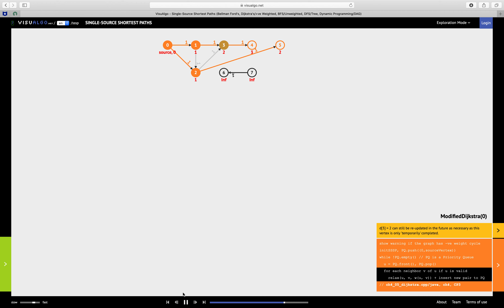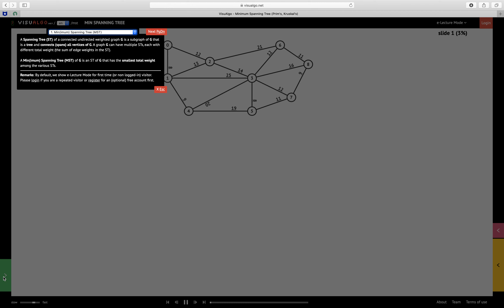Dijkstra is for shortest path (SSSP) Kruskal is for min spanning tree